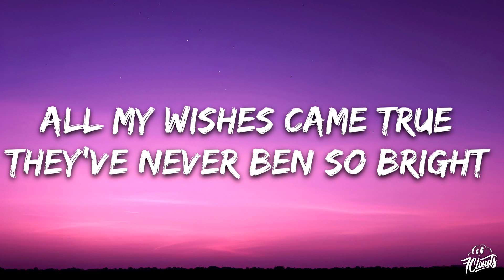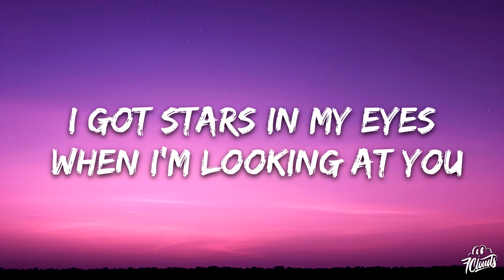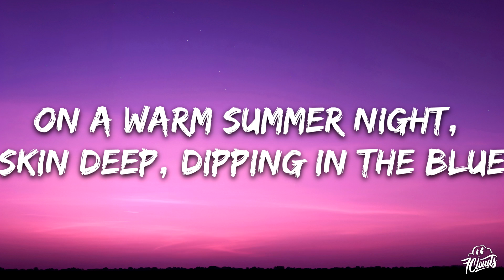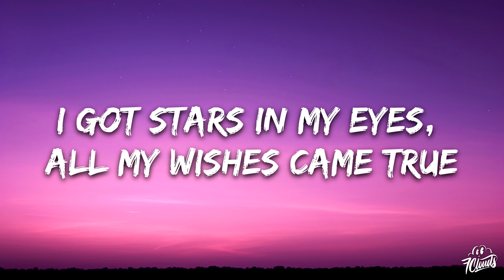DJSM, Lena Sue, Bastiqe & Bastiqe - Stars In My Eyes (Lyrics)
🎤 Lyrics: DJSM, Lena Sue, Bastiqe & Bastiqe - Stars In My Eyes